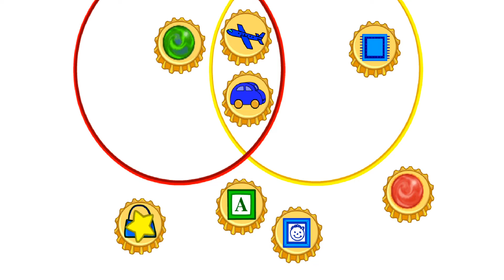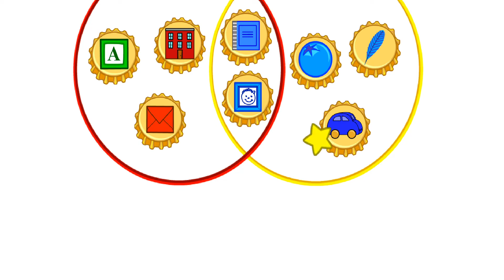PC Longplay - Bert's Bottle Caps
Bert's Bottle Caps is a 1994 Sesame Street color matching game for toddlers published by Golden. The game included 24 colored caps, a paper clip, and a spinner. Description from the box cover: "You and Ernie get to help Bert sort out his bottle cap collection.